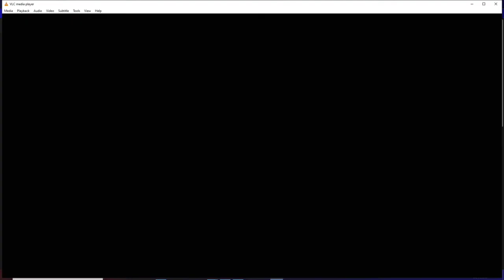Wii Sports (Boxing) #3 - The Ultimate Showdown!!!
He's Here!! The Monster Among Us Is Here!!
Alex Vs Matt!!

(Game Comes Free With Certain Wii Consoles)

Good day lads and lasses I am Alex!
I'm A Family-Friendly English YouTuber That Is Seen With A Mask On In Every Video!
I Play A Wide Variety Of Games For Your Enjoyment!
These Games Vary From Horror - Comedy - Story - Multiplayer etc.
I Also Record Videos Or Stream Games With Others!
Take Care, Farewell And See Ya! :)